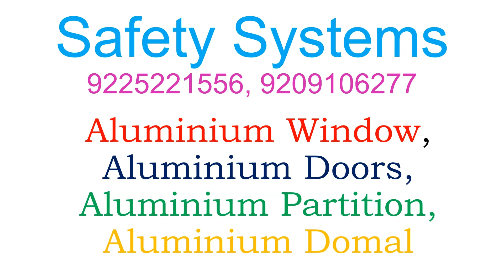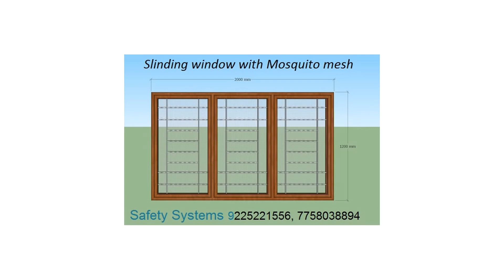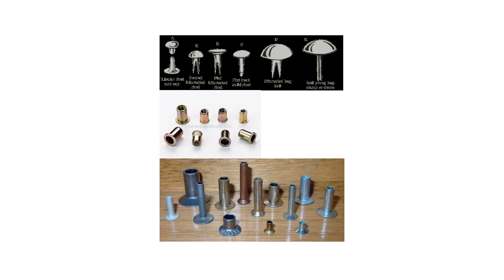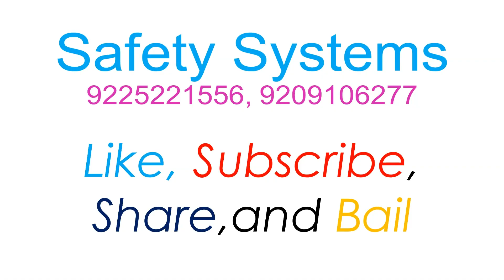Aluminum window, Door, Domal, Partition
We Provide all types of Aluminum window, Door, Domal, Partition etc.